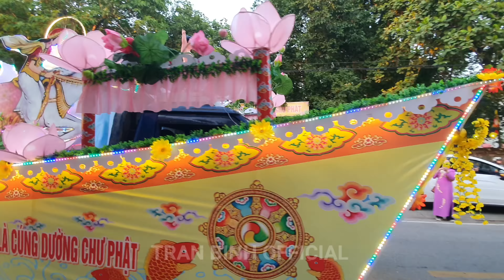Lễ Rước Phật - Lễ Phật Đản Huế 2023 | Chùa Diệu Đế - Cầu Đông Ba, Cầu Trường Tiền #780